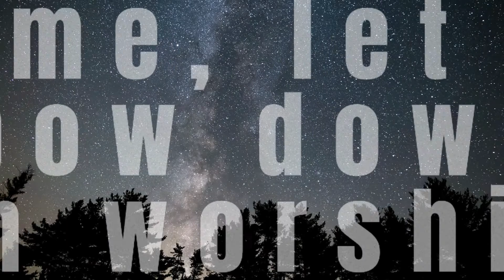Worship Sermon Series